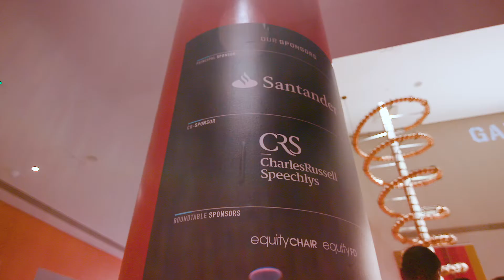BVCA High Growth 2017 Highlights | Game Changers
BVCA High Growth was held on the 20 June 2017 at The Ham Yard Hotel in London.

High Growth is the leading event for high growth businesses in the UK with over 350 entrepreneurs, business leaders and venture capital, growth capital and private equity investors coming together for a day of in-depth presentations, interactive panel sessions and unrivalled networking.